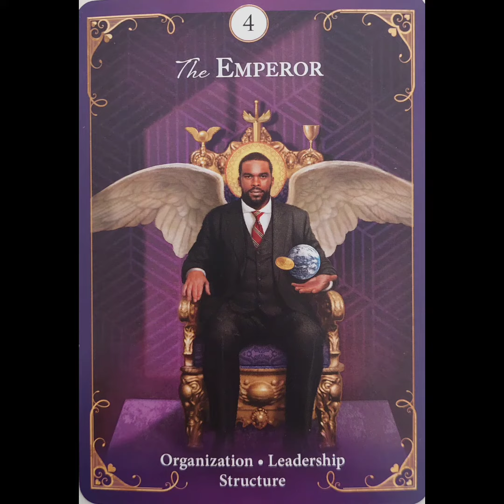روزشمار کائنات 172 | tarot پیام بگیرید یا نیت کنید.